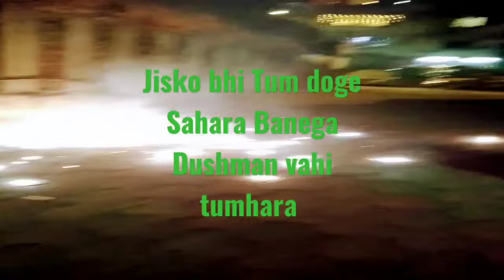first vlog smallvideo 🥰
Jisko bhi tum dogy Jisko bhi tum dogy Sahara
Lirics  ‎@anildubey5906

Hashtag And Yt today top camara